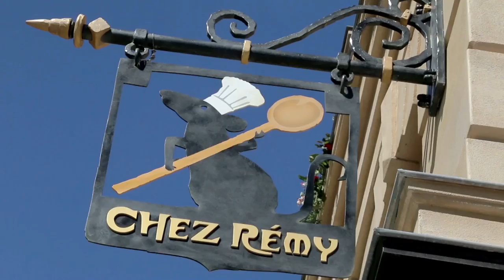Les coulisses de « Ratatouille : L'Aventure Totalement Toquée de Rémy » à Disneyland Paris